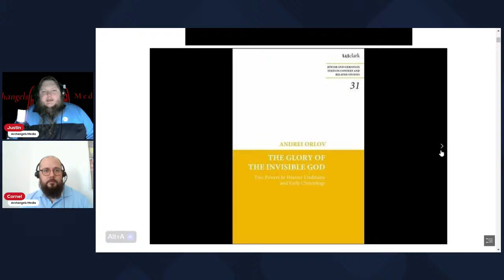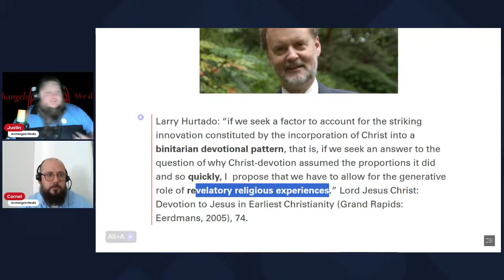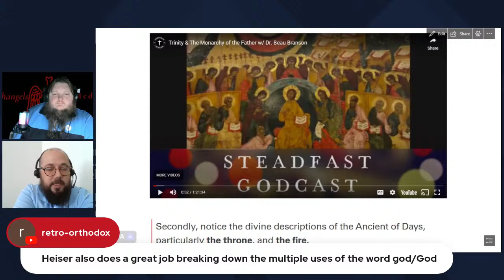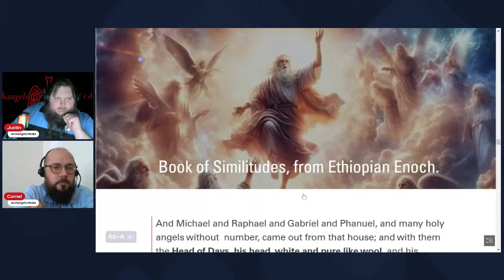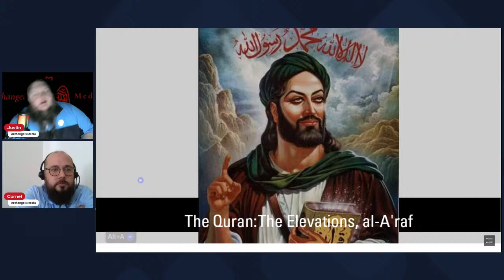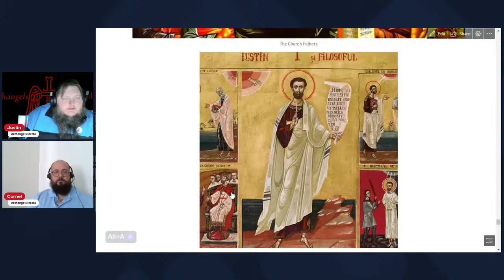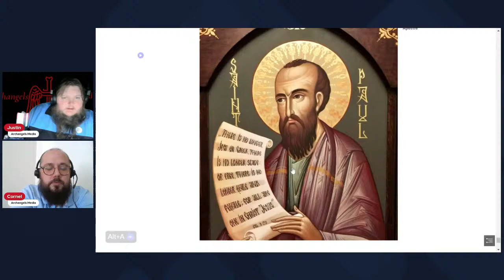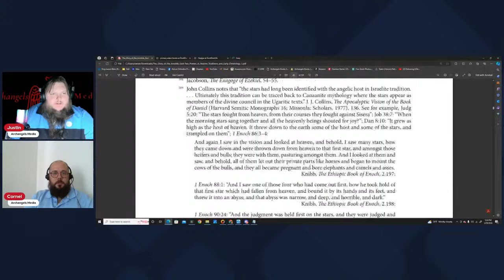The Glory of the Invisible God by Andrei Orlov | Archangels Media Book Club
📚 Join us for an illuminating discussion as we delve into "The Glory of the Invisible God" by Andrei Orlov! In this captivating exploration, Justin and Cornel unravel the mysteries of ancient Jewish theology, focusing on the concept of the Two Powers in Heaven and its profound implications for Orthodox Nicene Christology.

💡 Key Highlights:

🌌 Ancient Jewish Mysteries: Journey back in time to ancient Judaism and uncover the enigmatic concept of the Two Powers in Heaven, a central theme in Orlov's work.

📜 Nicene Christology: Explore how the Two Powers in Heaven concept shapes Orthodox Nicene Christology, shedding light on the understanding of Jesus as the visible manifestation of the invisible God.

🤔 Theological Insights: Gain deep insights into the theological complexities of ancient Jewish thought and its resonance with Orthodox Christian theology.

📖 Book Discussion: Engage in a thought-provoking analysis of Orlov's book, examining its scholarly contributions and relevance to contemporary theological discourse.

🙏 Embark on this enlightening journey through ancient Jewish theology and Orthodox Christian insights with us! 🌟